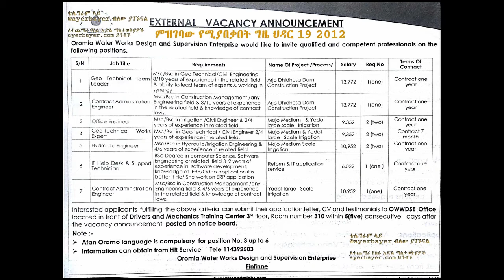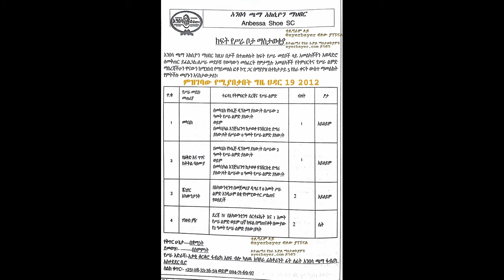Anbessa Shoe Share Compnay Vacancy Announcement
ከተለያዩ ዓለማቀፍ እና አገር በቀል ድርጅቶች የወጡ የስራ እድል ማስታወቅያዎች ለማየት ይህን ሊንክ ይጠቀሙ